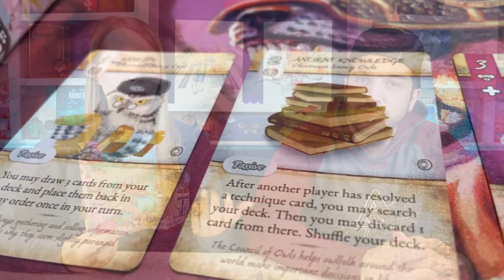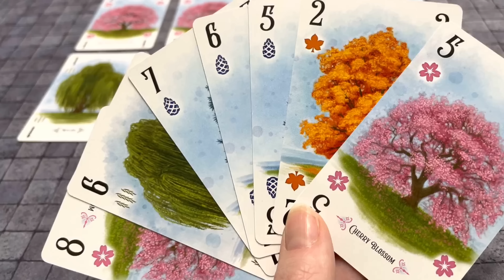Top 10 Spring Games | Spring Has Sprung | Top 10 Board Games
Welcome to Foster the Meeple, a channel dedicated to board games and all board gamey things! Join us as we discuss board games that are great for the spring time!

Jump:

00:00 - Intro
01:57 - Game 1
03:42 - Game 2
05:23 - Game 3
06:54 - Game 4
08:07 - Game 5
09:35 - Game 6
11:36 - Game 7
13:11 - Game 8
15:06 - Game 9
17:00 - Game 10
18:37 - Honorable Mentions
20:26 - Wrap Up
21:25 - A Little Bit Extra